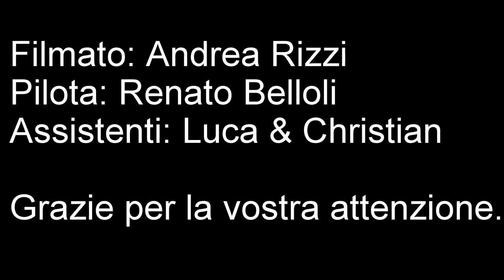Heli Rezia voli val cama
As350b2 Heli Rezia in volo per i voli Taxi durante la corsa Val Cama..
Filmato GoPro Hero 4 Black.
Filmato fatto per scopo produttivo.
(fatto da professionisti) non fatelo a casa !!!